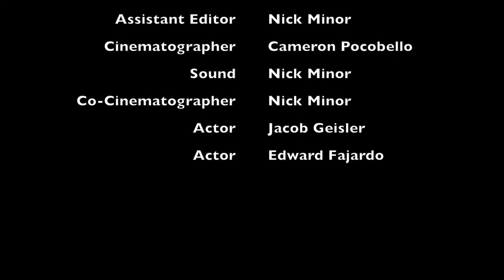A Bump In the Night